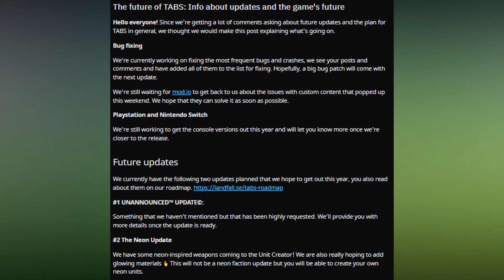We FINALLY got some News on the Upcoming TABS Update!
Landfall's post can be found on Steam, Reddit, Discord, and Twitter.